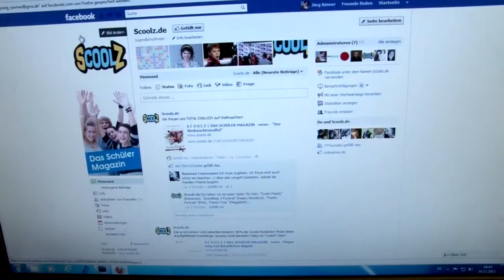Cybermobbing? Ein Interview mit Professor Michael Schulte-Markwort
Ein Interview mit Professor Michael Schulte-Markwort: Poiner hat den Experten vom Kinderkrankenhaus Hamburg Altona zum Thema Cybermobbing befragt.